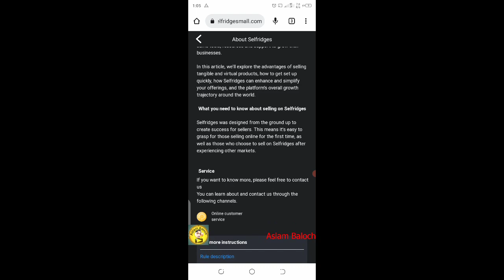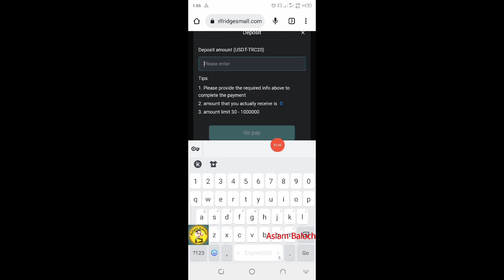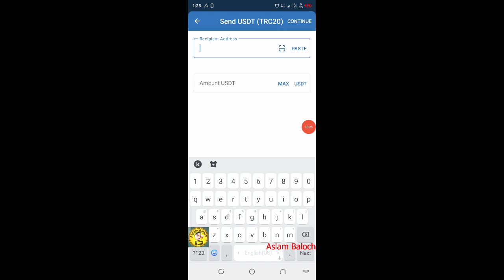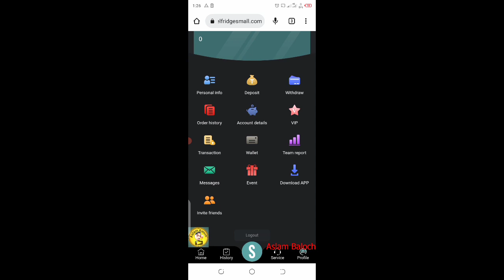selfridgesmall.com newly launched website | Usdt investment website | Usdt formal earning platform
This is a formal platform, I have watched for a long time, he is trustworthy and supportive

Minimum deposit 30USDT Minimum withdrawal no limet Withdrawal fee 0% Same day withdrawals

 VIP1 amount Free, 2.26% 50 grabbing.
VIP 2, 50USDT per day vip2 amount 300USDT, 28% 55 order

best stablecoin
crypto investment
dollar appP
dollar earn
dollar earning
earn bitcoin
earn btc
earn trx
earn usdt
earn usdt without investment
earning app
earning app best
earnina apD todav